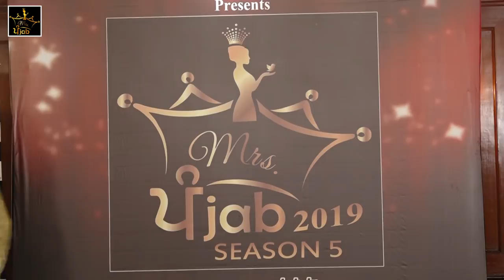Mrs Punjab 2019 I Jalandhar AUDITIONS I MRS JALANDHAR 2019 I PART 5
MRS JALANDHAR 2019
JURY MEMBERS
GAURAV NAGPAL ( FAMOUS MODEL/ACTOR)
SAMRITI OBEROI (ACTRESS/MRSPUNJAB 2017)
HARPREET KAUR (MUSIC/DANCE INSTRUCTOR)
Parveen Sharma (Dance Instructor)
SINGH HARJOT (FAMOUS SINGER)
DIVJOT KAUR (MRS JALANDHAR 2018)
organised by Parminder Singh
9 to 9 Entertainment